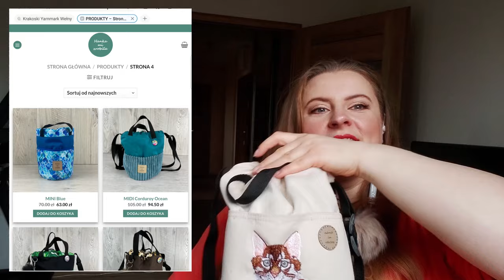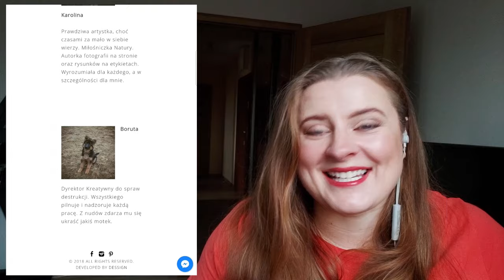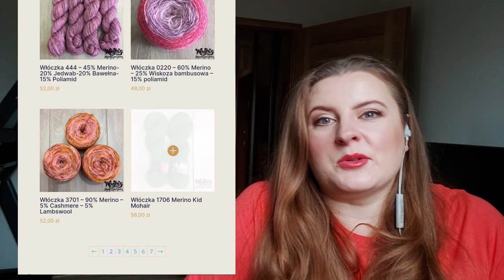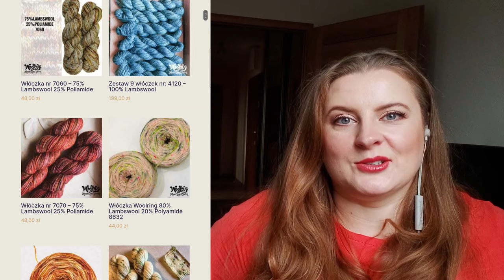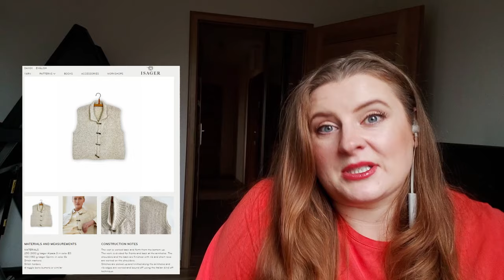RysioVlog 3 Będą targi w Krakowie! Na kogo czekam? Na co się zapisałam? Rejsowe rozdanie 🚢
W trzecim odcinku RysioVloga opowiadam subiektywnie o zbliżających się targach w Krakowie , czyli Krakoskim Yarnmarku Wełny a także zapraszam na rozdanie, w którym można wygrać bilet na Targi i Dziergorejs.